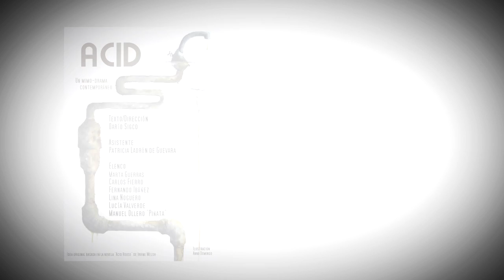Intro Acid - Mimodrama contemporáneo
Intro de la obra ACID
Dirección DARÍO SIGCO
Elenco CARLOS FIERRO/FERNANDO IBAÑEZ/LUCÍA VALVERDE/LINA NOGUERO/MARTA GUERRAS/MANUEL OLLERO "Piñata"